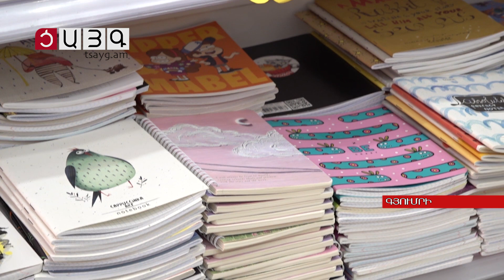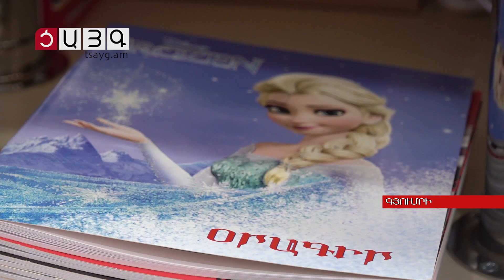Մեկ երեխայի համար պետք է 60000 դրամ. նոր ուսումնական տարվան ընդառաջ